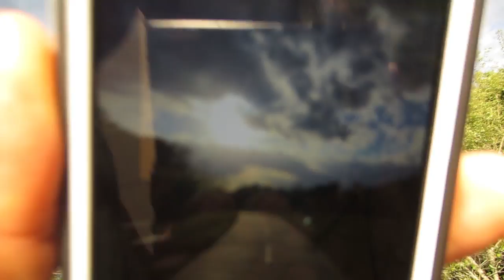LET'S GET FIT!! | Re_nee1 Vlogs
In this video you'll see what happened this past week. You guys are awesome! Thanks